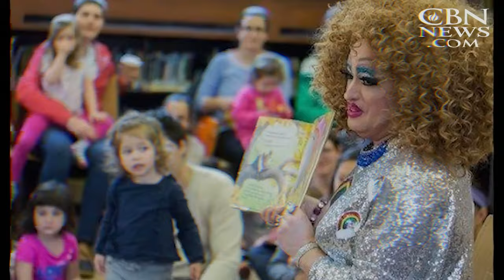𝕯𝖊𝖆𝖙𝖍 𝖙𝖔 𝖙𝖍𝖊 𝖂𝖔𝖗𝖑𝖉. // Christianity Edit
We post weekly christian content. Edits about our Lord Jesus Christ and Bibleverses. We aim to create satisfying content for christians out there and try to spread the gospel.

The modern world grows darker each day. Now, the devil is also attacking innocent children masked under Drag-Queens who get INVITED by schools and libraries. This madness has to stop. We need to stop the devil indoctrinating children with lies and damaging ideologies.

We can still be a light in this dark world. Through the Lord Jesus Christ the ultimate and greatest light. May he help us to protect our children, so that they may evolve into responsible and virtuous children, following Christ.
Death to the World and Life to the Kingdom of God!